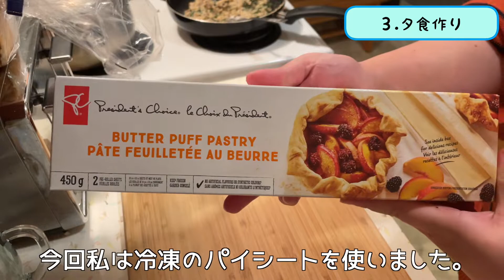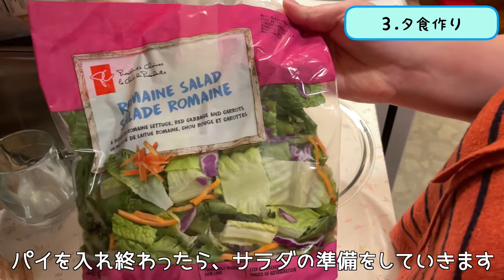【料理】とある１日の食事内容！普段私達はこんなものを食べてます😁 l 国際結婚 l 海外生活 l カナダ在住 l ご飯の支度 l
私は大雑把な性格なので、料理をするときほぼ目分量や感覚でしてしまうので、細かくレシピを紹介できていなくてすみません💦

ぜひぜひ簡単なので、作ってみてくださいね😊❤️

お時間ある方はぜひこちらの動画もチェックしてみてください❤️

フリーBGM「ゆかいな日常」／作（編）曲 ： やんね

フリーBGM「わくわくクッキングタイム的なBGM」／作（編）曲 ： 鷹尾まさき(タカオマサキ)